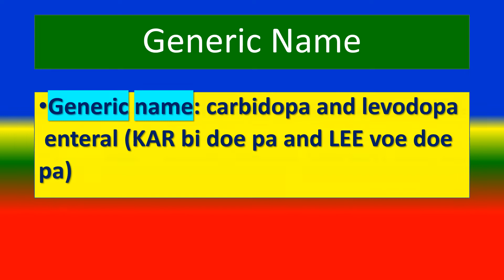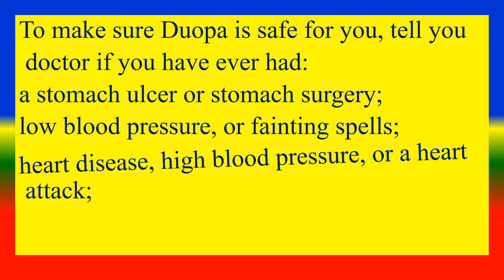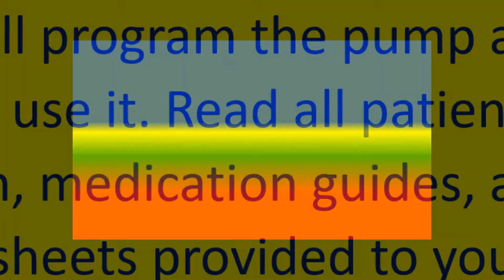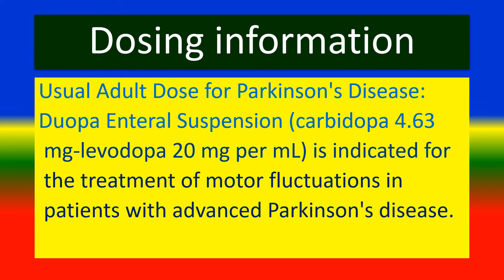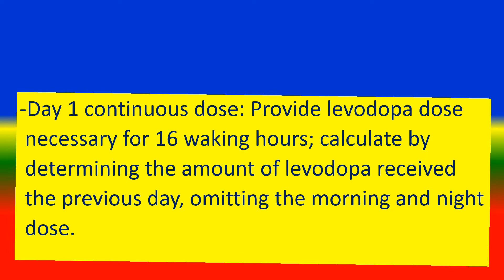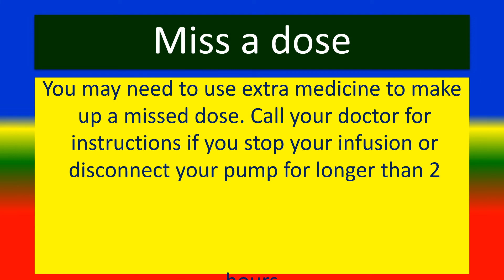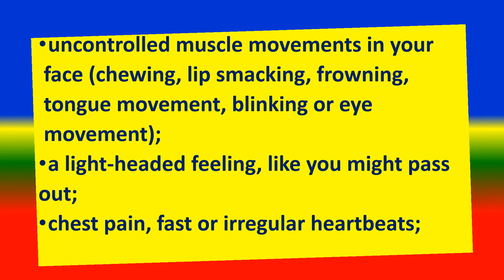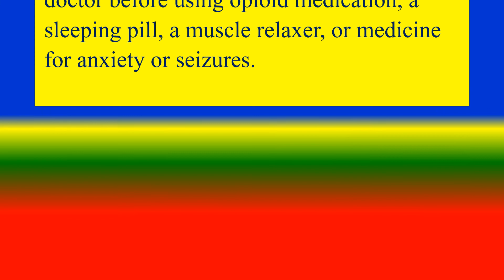DUOPA - - Generic Name , Brand Names, How to use, Precautions, Side Effects